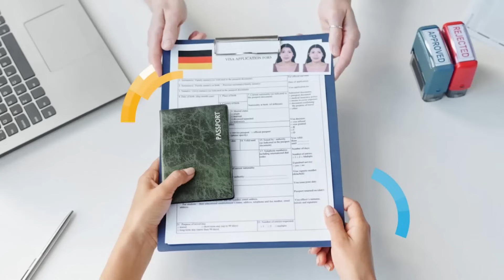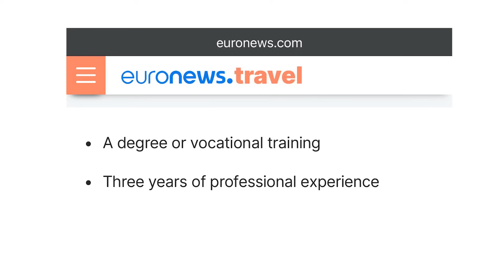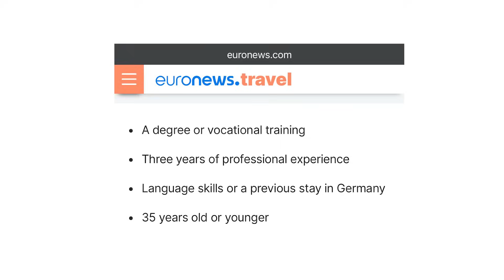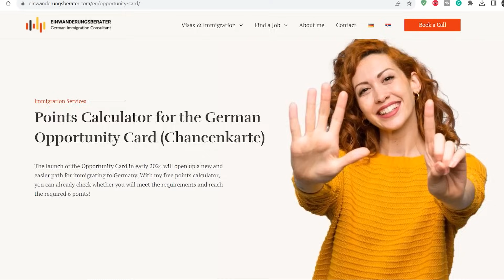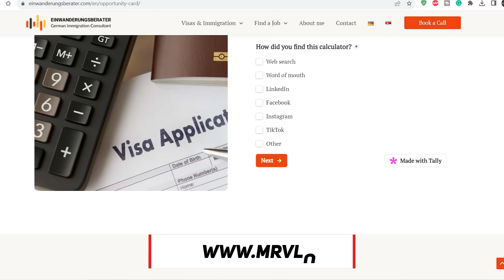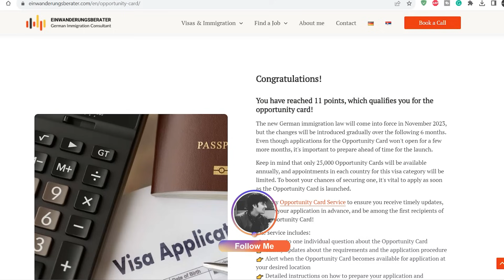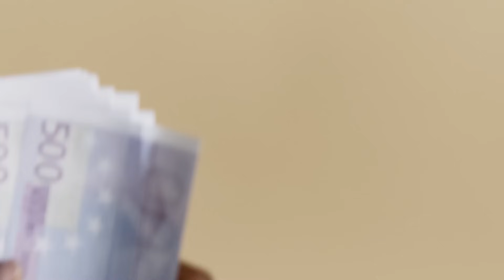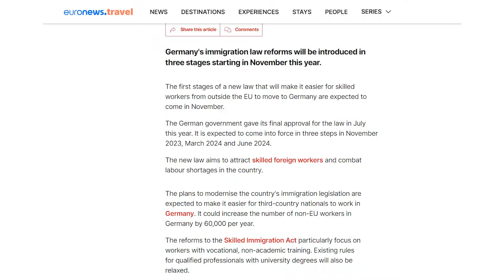GOOD NEWS: Germany New Immigration Law Update | Opportunity Card (Chancenkarte)| Eng Subs Given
Topic Overview:
🇩🇪 Are you considering immigrating to Germany? Then this video is for you. In this video, we dive deep into Germany's latest immigration law, explaining everything you need to know about the Chancenkarte and how it can open doors to your dream life in Germany.

Our Services:
» We offer services regarding Study, Job Search, Business, and Work Visas in Europe
» Now you can buy Individual Services such as CV, LOM, University Application, Visa

Important Note:
Please make sure to send us your complete educational documents and detail information regarding the field and country that you want to apply in.